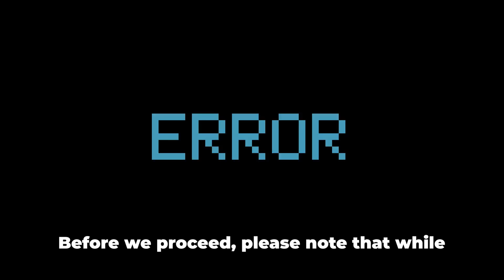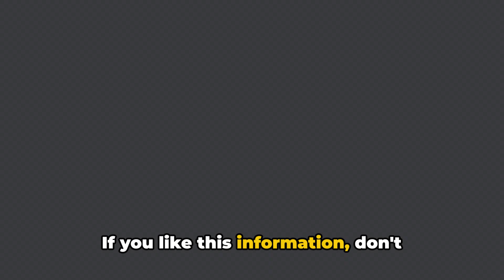How To Resolve Snapchat Error Code SS07?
Are you frustrated with Snapchat Error Code SS07? We've got you covered! In this video, we delve into the mysterious error code, explaining its causes and providing potential solutions to get you back to snapping in no time. All our information is meticulously researched by our team to ensure accuracy and reliability. Don't miss out on these essential tips and tricks to troubleshoot Snapchat Error Code SS07 effectively.

OUTLINE:

00:00:00 Untitled Chapter
00:00:08 Understanding Snapchat Error Code SS07
00:00:47 Fixes for Snapchat Error Code SS07